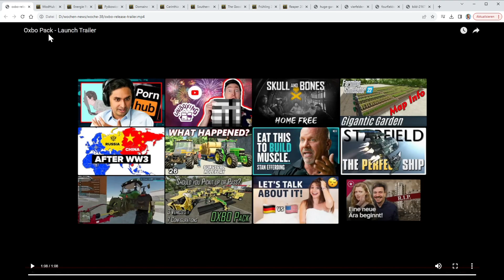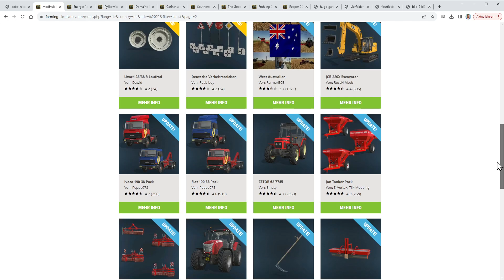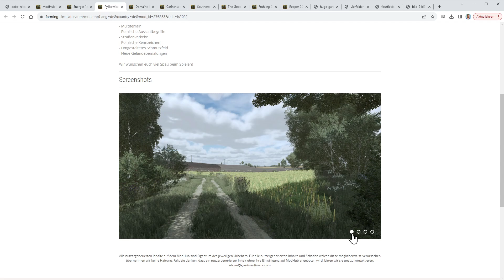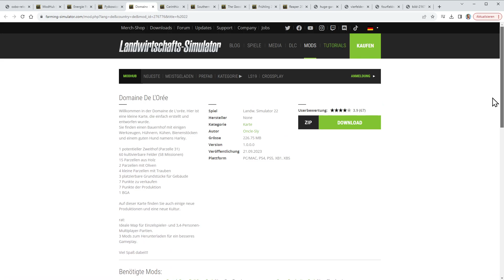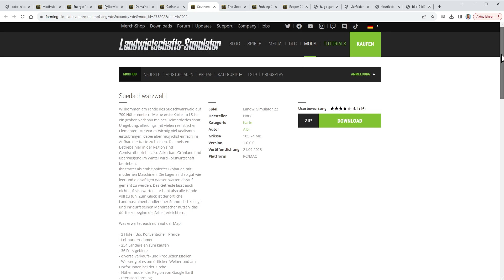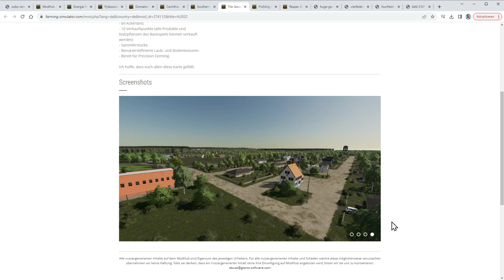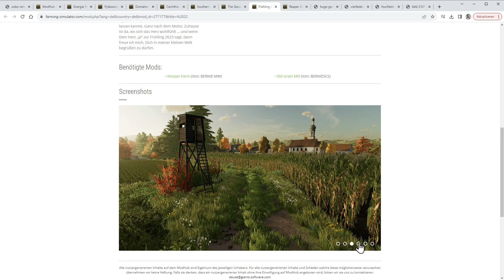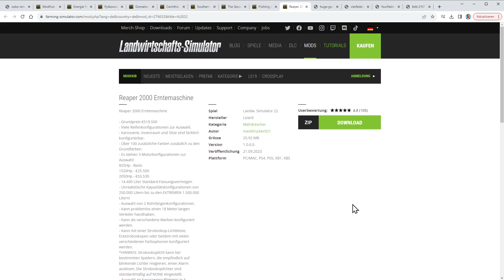LS News der Woche #38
Dies ist ein wöchentliches Video-Format mit den gesammelten News rund um den Landwirtschafts-Simulator.
Ich berichte von offiziellen News von Giants, Mods der Woche inklusive Karten, kommende Mods von ausgewählten Moddern und was ich selber gerade modde.

Diese Links sind Partner-Links, d.h. ich bekomme eine kleine Provision, wenn Ihr über diesen Link bestellt, ohne dass es für Euch teurer wird.

LG Eva